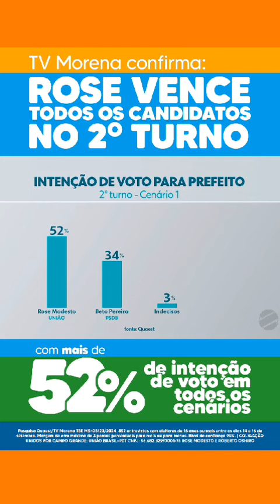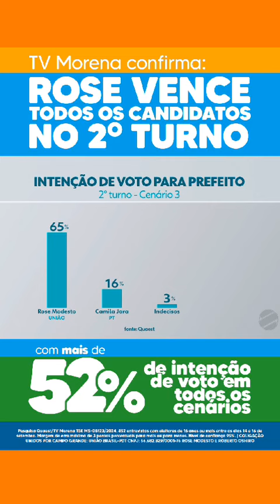18 de setembro de 2024